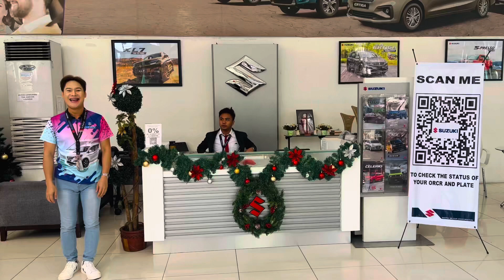Best review for 8 to 10 seater Suzuki Apv glx 2024 model.